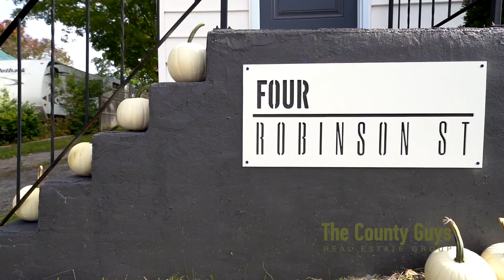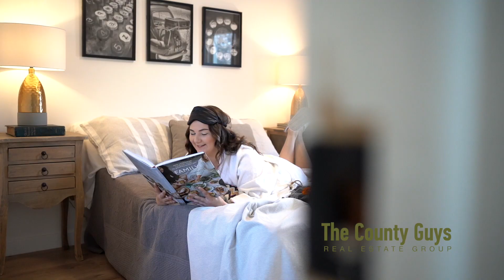4 Robinson St Picton, ON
MLS#40170591 Offered at $619,900
Just imagine weekend mornings spent relaxing in bed with a steamy mug of coffee and your favourite stack of books. This can be your reality at 4 Robinson Street where all the renovations have been completed and all that’s left to do is ENJOY! This is truly turn key living in the heart of Prince Edward County’s main town of Picton. Ideal family location places you in a quiet neighbourhood steps to school, parks, museum, Macaulay mountain walking trails, birdhouse city and just minutes from the harbour and downtown shops and cafe’s on Main Street. Enjoy an open concept main floor kitchen/living room/dining room and main floor full bath with laundry. All new appliances offers you a peace of mind plus nice luxuries like quartz counters, pot lights, glass shower and updated fixtures round out this sweet offering. The main floor also offers a bedroom with semi-ensuite bathroom and two additional bedrooms on the upper floor. Outside you find a large rear yard that is partially fenced and offers mature landscaping/trees that give superb privacy plus a large separate garage with its own electrical panel. Bursting with a strong sense of community & wholesome lifestyle this could be your perfect County home. Come visit 4 Robinson Street today, Fall in love and you too can Call The County Home™.